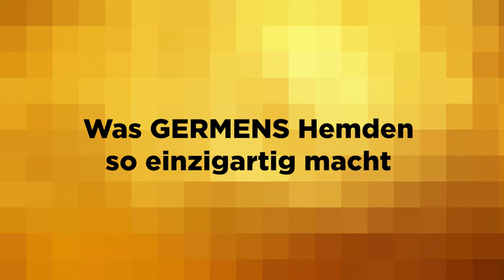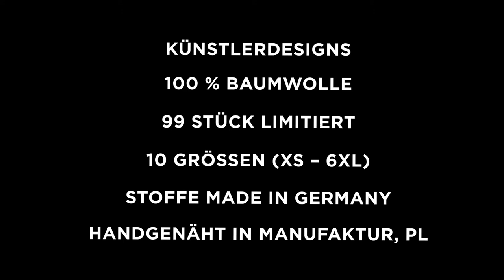GERMENS Hemd LUXUS ISST ZEIT (053) /// Künstler: Marcel Walther, Chemnitz /// Limitierung: 99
Das kurze Video zeigt das GERMENS® Langarmhemd LUXUS ISST ZEIT. Das auf 99 Stück limitierte Künstlerhemd wurde vom Künstler Marcel Walther, Chemnitz, Deutschland, gestaltet.